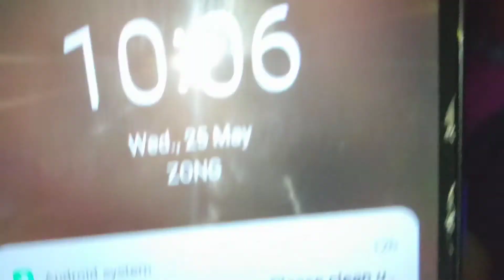vlogg # 16 || Haroon ny power bank kharab kardia 🥲 || dailyvlogs